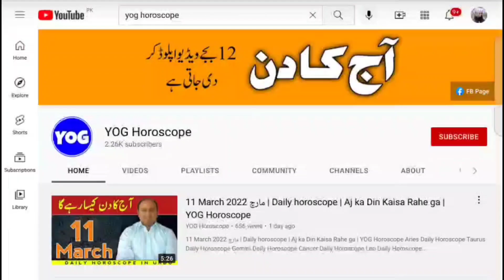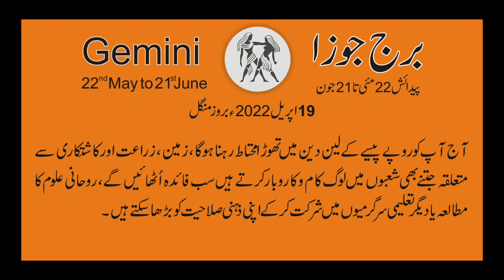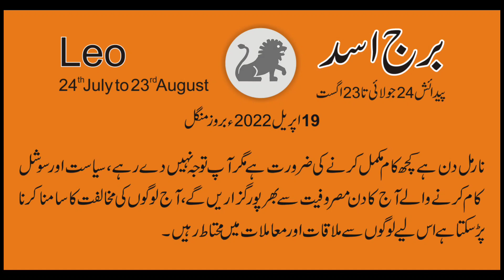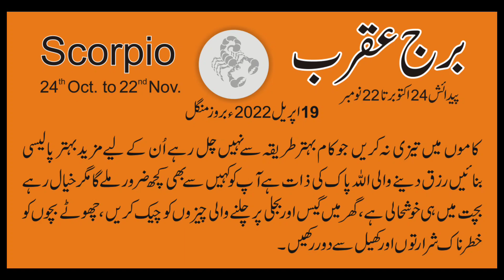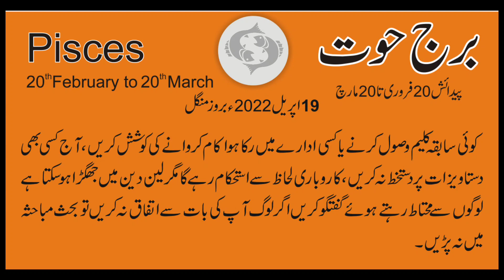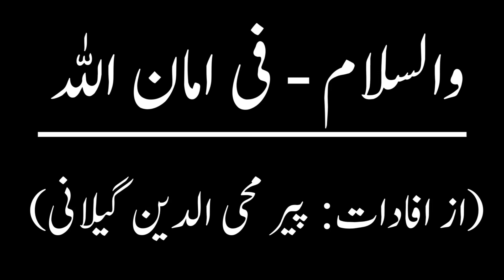19 April اپریل 2022 | Daily horoscope in Urdu | Aj ka Din Kaisa Rahe ga | Horoscope For Today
19 April اپریل 2022 | Daily horoscope in Urdu | Aj ka Din Kaisa Rahe ga | Horoscope For Today